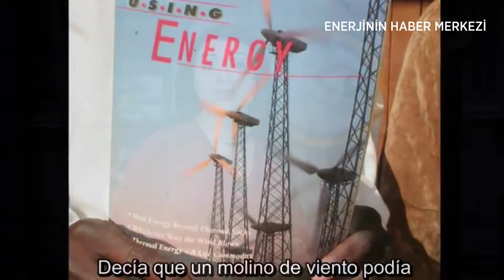RÜZGAR GÜLÜ HAKKINDA MERAK EDİLENLER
Bir çaresizlik öyküsü nasıl bir başarı hikayesine dönüştü?
Rüzgarı dizginleyen çocuk... hikayenin tüm detaylarını Petroturk TV Muhabiri Gözde Emlik sizler için derledi.